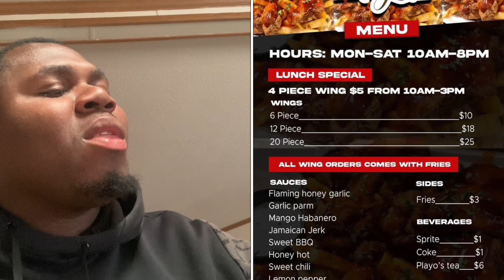Go get ￼ some chicken wings with some Playos Tea🐓🐓🐓🐓💪🏾💪🏾💪🏾💪🏾💯💯💯💯